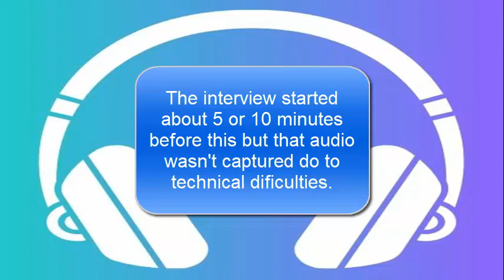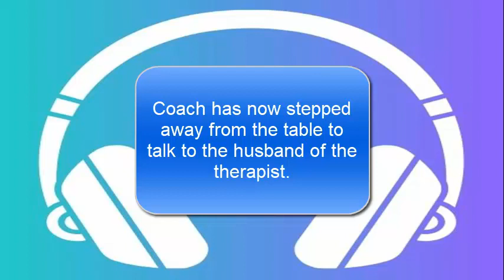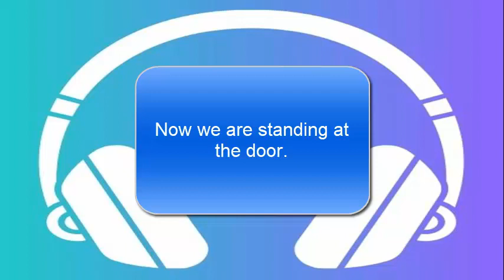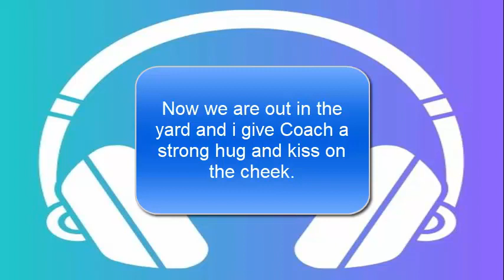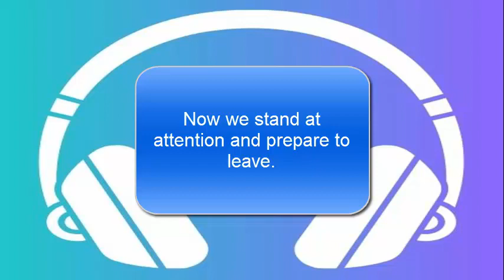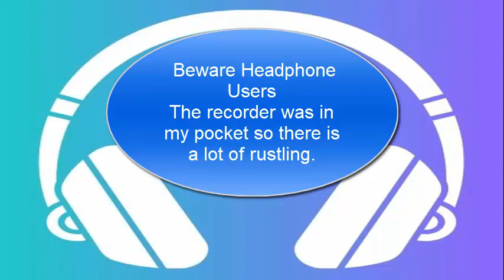Interview With The Therapist/Accuser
This is an audio recording of an interview with the therapist that called the police on Coach.
Coach says the he is doing well in the jail.
Bail is estimated to be between $500 to $1000 and $320 has been raised so far.

-Chris